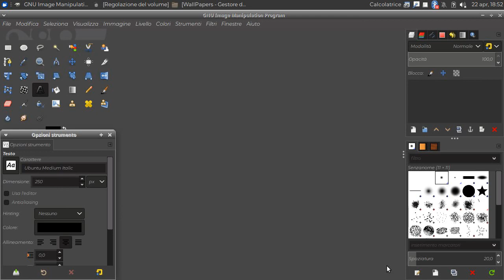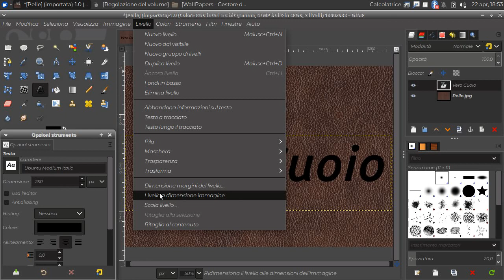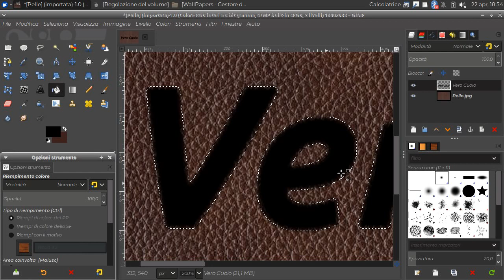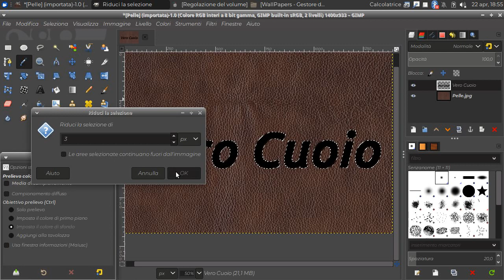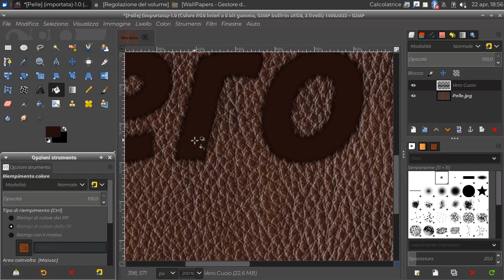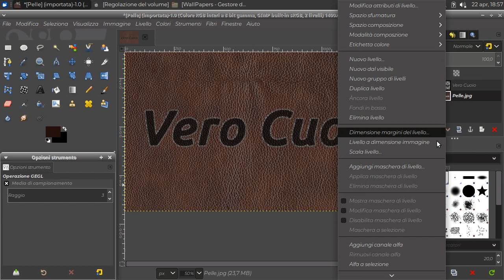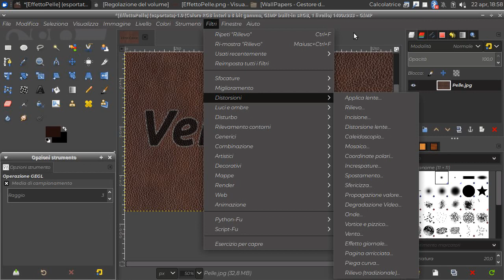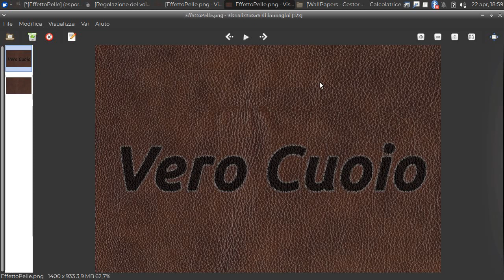Realizzare un timbro su pelle (Fotoritocco con Gimp)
Aggiungere dei bordi con 'Alfa a Selezione'.